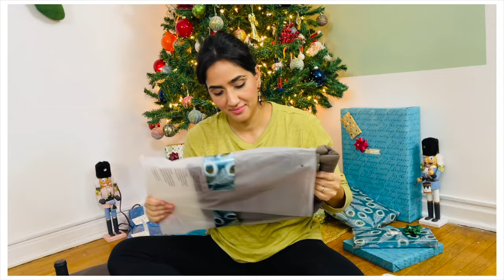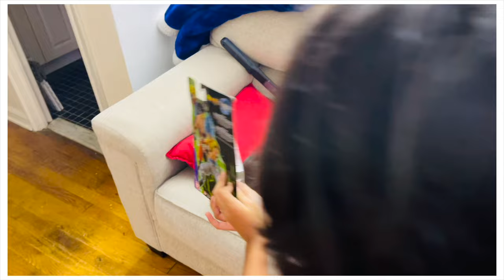2023, XMAS GIFT UNWRAP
Your support means everything and it will help grow the channel!